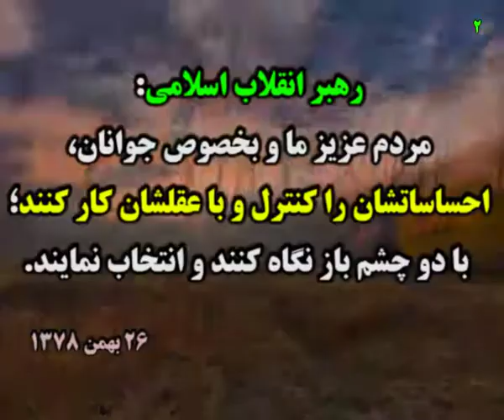سید ابراهیم رئیسی: دولت ما دولت تاجران نخواهد بود